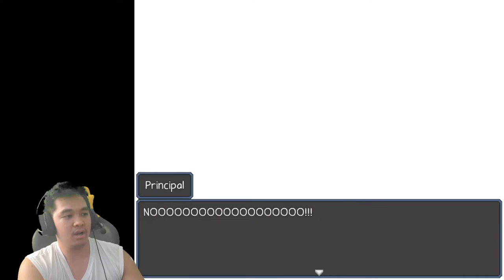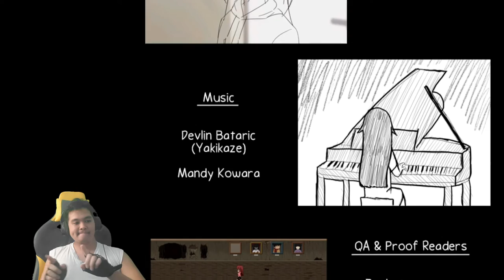TRUE ENDING | WE FINALLY ESCAPED! | Ann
This was an amazing experience of a game it's not too short and not too long as well! Unless you're bad at running away like me... but still this is an amazing horror game! Although it does lose it's "horror" feeling after the Security guard joins you everything still like they want to kill you. I'm glad there are still people who are making these types of game because growing up I watch people play (Mostly Markiplier) playing RPG horror game in this kind of style. Thanks Rong Rong for making this game! It is amazing!